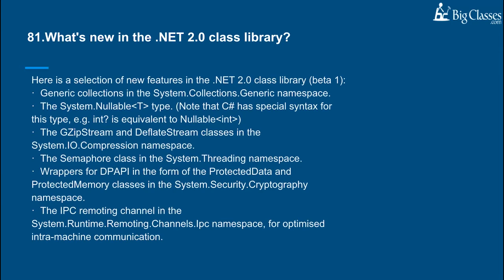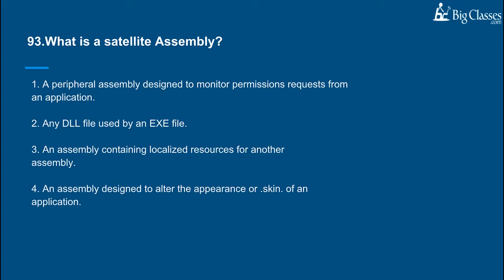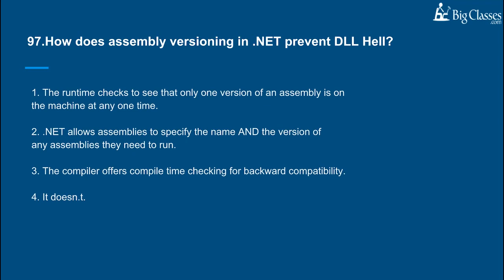Top 20 .net interview questions and answers in 2018 part 5 - Dot net tutorial Bigclasses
BigClasses.com offers the best advanced .net online training in the IT industry. We provide job oriented training with real time work exposure with real time working experts. We deliver the advanced .net training with all the new concepts and techniques to make you understand in a very easy and efficient way.

We provide excellent services to our students. You can learn your course with Live Online Training, Video-Based Learning, and LMS. You can join our online training session with your corporate team, and highlight your resume with our Corporate learning. We even provide project support to any employees in need.

Join our live classes, learn from the expert. Get an access to our Digital Libraries. Get Project support! Our prices are the best in the market.
Our Interview Questions and Answers are created on the current market trends and industry standards. The materials are constantly updated and revised constantly with each and every subject covered in detail.
 Our Interview Questions and Answers have been written by experts in their concerned fields.  The Interview Questions and Answers materials cover all the corner of the course and its subjects. These materials are helpful and beneficial for job interviews at top MNCs.

For regular Updates on ASP.NET please like our Facebook page:-